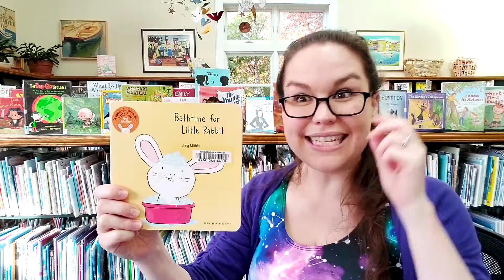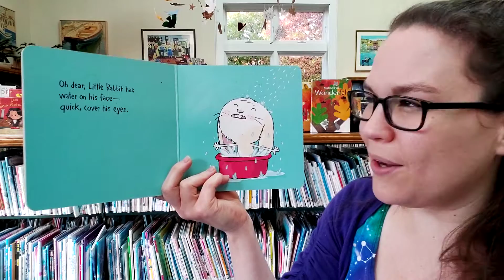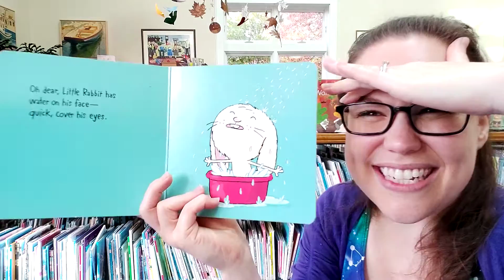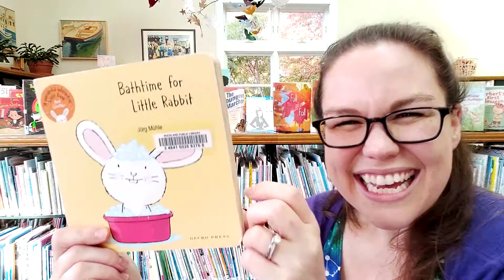Baby Time - reading: Bathtime for Little Rabbit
Virtual musical storytime with Miss Katie from the Rockland Public Library.
This week featuring Bathtime for Little Rabbit by Jörg Mühle

Fall Songs:

Song 1:
Way up high in the apple tree
Two little apples did I see
I shook that tree as hard as I could,
Dooowwwwwwwn came an apple
And mmmm, were they good!

Song 2:
Autumn leaves are falling down, falling down, falling down
Autumn leaves are falling down, all around the town.

The wind will blow them round and round, round and round, round and round
The wind will blow them round and round all around the town.

They're drifting gently to the ground, to the ground, to the ground
They're drifting gently to the ground, all around the town.

Take a rake a scoop them up, rake them up, rake them up,
Take a rake and rake them up all around the town.

Jump into a great big pile...

Miss Katie's weekly virtual storytimes include:

Wednesday Read Aloud - 1 longer story